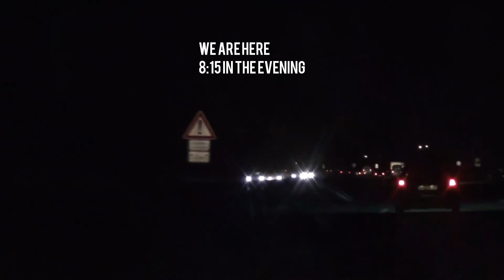City of Montreal...